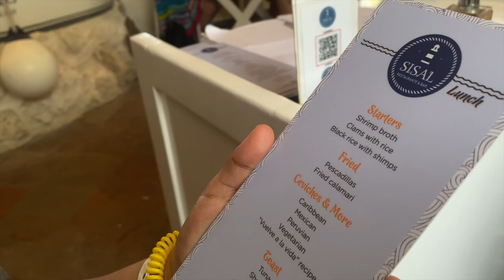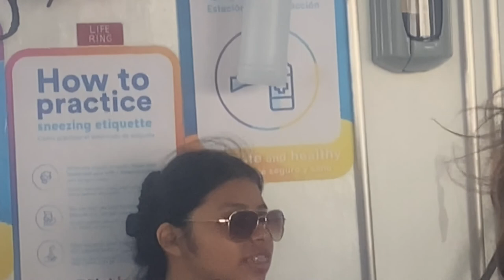Travel Vlog - Cancun! Ep. 14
Hey guys!
Gerardo.jimenez.r
Sandra.jimenez.r

Hola todos!

Siganos en nuestro Facebook Y Instagram!

The Jimenez Club xoxox